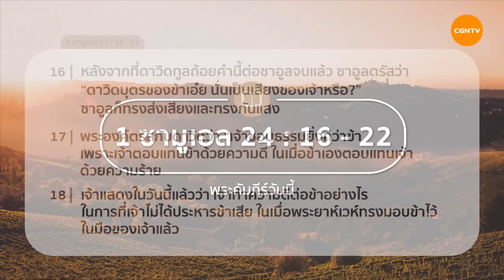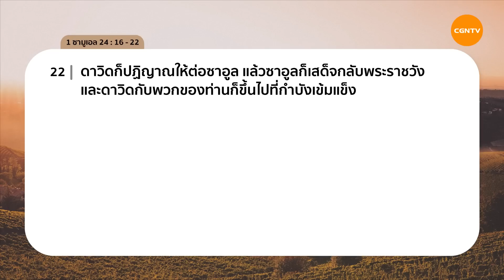18/3/2023 เฝ้าเดี่ยว | 1 ซามูเอล 24:16-22 “อย่าด่วนตัดสิน! ” | ศจ.ดร.ประเสริฐ พรกีรติกุล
อย่าด่วนตัดสิน!

อย่าด่วนตัดสินอะไร เพราะในทุกสิ่งพระเจ้ามีพระพรซ่อนอยู่ เพื่อเราจะไม่พลาดจากน้ำพระทัยของพระเจ้า
ตัวอย่างจากชีวิตของกษัตริย์ดาวิดกับกษัตริย์ซาอูลจะสอนบทเรียนให้เราในวันนี้ 🙌

มาร่วมเฝ้าเดี่ยวด้วยกันในรายการ Living Life กับ ศจ.ดร.ประเสริฐ พรกีรติกุล ในพระธรรม 1 ซามูเอล บทที่ 24 ข้อ 16 ถึง 22